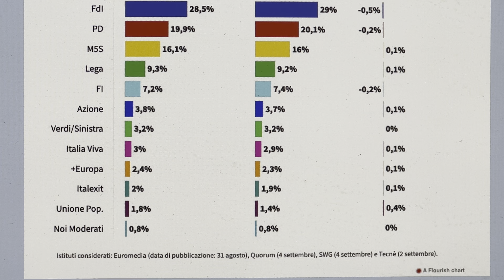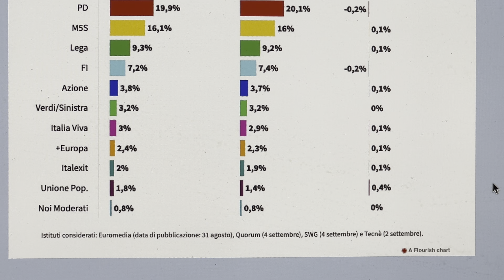Supermedia: Scendono PD e FDI. Le percentuali dei partiti all'8 settembre 2023